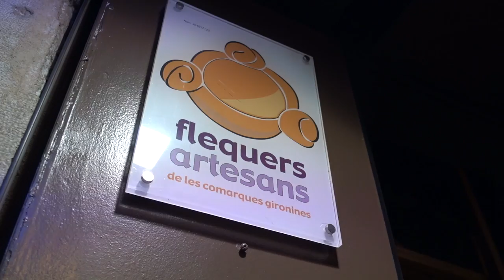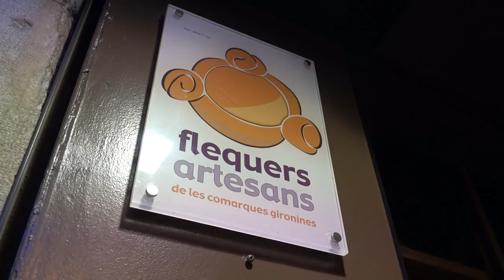Absolute Best Cocktail in the World! - Girona, Spain [Eurotrip Day 10 of 22]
Day 10 of our 3 week Daily Vlog Europe Series
Destination: Girona, Spain

We explore the streets of Girona and get to taste the BEST COCKTAIL IN THE WORLD. No exaggeration!

OTHER PLACES TO FIND ME:

✈Have some fun on my blog!

itskristensarah

Want to help fund our travels? If you are going to buy something from Amazon, click on the links below before you make your purchase and we'll get a percentage of your final sale. Thank you so much!

Equipment I Use:
☆ Sony NEX A7